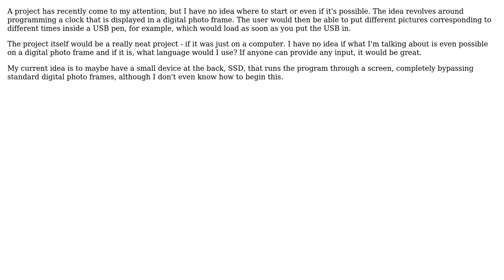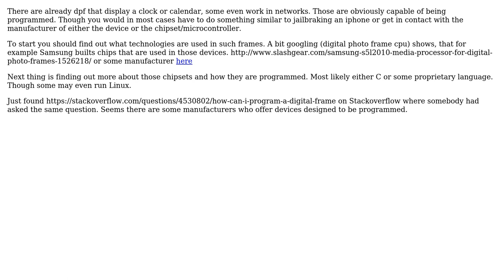Software Engineering: Programming for digital photo frames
With thanks & praise to God, and with thanks to the many people who have made this project possible! | Content (except music & images) licensed under CC BY-SA | Music | Images & others | With thanks to user thorsten muller user SD1990 user Omer Iqbal and the Stack Exchange Network Trademarks are property of their respective owners. You are responsible for your own actions.